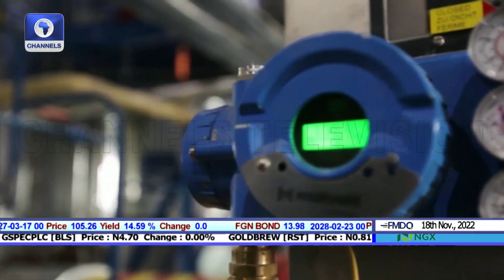Mozambique LNG Export, Intraday Trading Updates + More | Business Incorporated